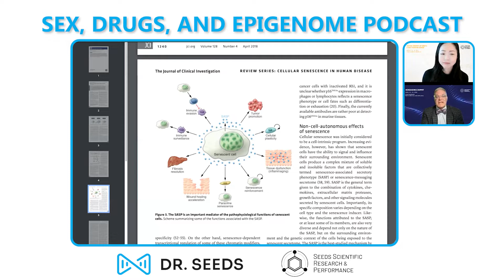Episode 48 - Senescence is the Next Step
Senescence is the next step in your 'Optimal Aging' plan.  This isn't a question, it is a statement of what's to come. To age optimally, we have have a strategy for keeping our brains sharp, our muscles ready to lift, our GI's ready to churn, and our immune systems switching on and off as needed. All of these things have something to do with cellular senescence.

Listen and join us for Senescence Summit April 22 - 23 at the Four Seasons Westlake Village (10 min from Malibu, CA) for an epic weekend of cellular medicine that will change the way you look at aging and improve your long-term aging strategies.

Follow Dr. Seeds!